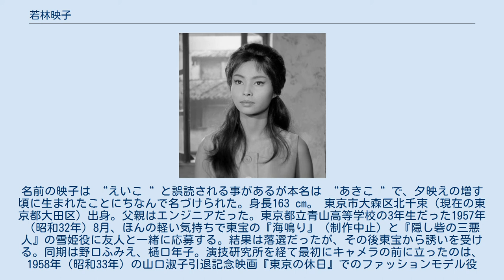若林映子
若林 映子（わかばやし あきこ、1939年（昭和14年）12月13日 - ）は、日本の元女優。
東宝映画を中心に活躍した。
名前の映子は “えいこ“ と誤読される事があるが本名は “あきこ“ で、夕映えの増す頃に生まれたことにちなんで名づけられた。身長163 cm。 東京市大森区北千束（現在の東京都大田区）出身。父親はエンジニアだった。東京都立青山高等学校の3年生だった1957年（昭和32年）8月、ほんの軽い気持ちで東宝の『海鳴り』（制作中止）と『隠し砦の三悪人』の雪姫役に友人と一緒に応募する。結果は落選だったが、その後東宝から誘いを受ける。同期は野口ふみえ、樋口年子。演技研究所を経て最初にキャメラの前に立ったのは、1958年（昭和33年）の山口淑子引退記念映画『東京の休日』でのファッションモデル役だったが、公開順としては本多猪四郎監督『花嫁三重奏』がデビュー作となる。その後しばらく端役として映画出演が続く。 細い目、小さな口といった東アジア的イメージとは一線を画した、くっきりした容姿だが、むしろ欧米人には西アジア的なものも包括したエキゾチックな雰囲気として受け取られ、アジアンビューティー中のアジアンビューティーとして、日本国内よりも海外の方で人気を得、1959年の、ロモロ・マルチェリーニ監督のイタリア映画『レ・オリエンターリ』を皮切りに、1961年にはマルチェリーニ監督の推薦で日伊合作映画『アキコ』に題名と同じアキコ役で出演。同年、西ドイツ映画『遙かなる熱風』で日中混血のダンサー役を演じる。その後は、東宝でアクション、サラリーマン物、特撮映画と幅広いジャンルで活躍する。『三大怪獣 地球最大の決戦』は名画『ローマの休日』の要素を組み込んだ異色怪獣映画だが、欧州小国のサルノ王女役（中盤は一転して金星人に憑依された預言者として日本の巷を単身で放浪する）を極めて艶やかに演じた。 ウディ・アレンも若林のファンであり、『007』の撮影現場に見学に行き、若林と会話をしたり、またアレンの監督デビュー作『What's Up, Tiger Lily?』は若林も出演した『国際秘密警察シリーズ』を英語脚色・再編集・追加撮影した作品である。 1967年には、007シリーズ5作目の『007は二度死ぬ』に浜美枝と共にボンドガールに抜擢される。これが若林にとって最初で最後のハリウッド作品となった。 当初は若林が海女の「キッシー鈴木（Kissy Suzuki）」役で浜が公安エージェントの「スキ（Suki）」役の予定だったが、浜の英語力では公安エージェント役は無理と判断され、役柄が交換となった。この際、原作の「スキ」という日本人にはなじまない名前が、若林の名前を取って「アキ」と変更されている。 女優業からは身を引いているが、東宝が発売するDVDのオーディオコメンタリーや、リバイバル上映のイベントなどに参加し、ファンに健在ぶりをアピールしている。